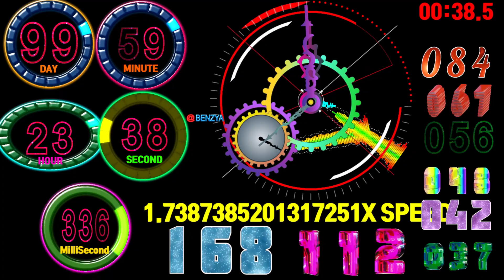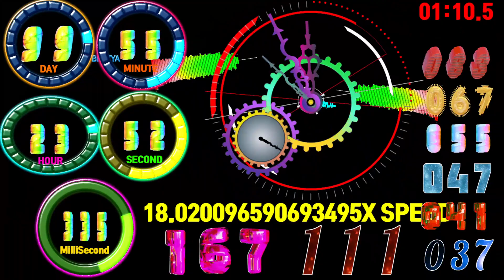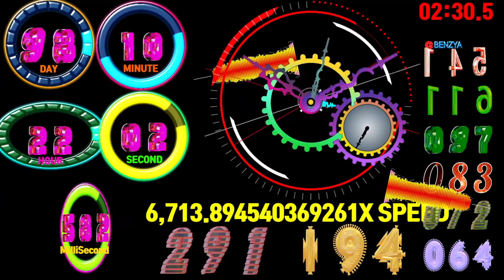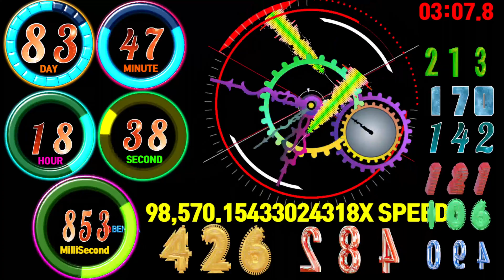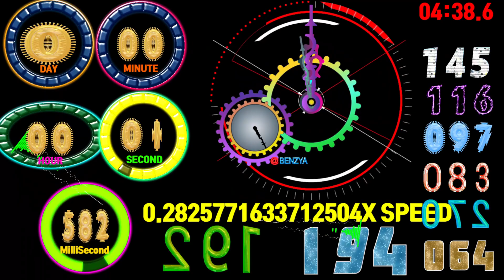100 days countdown timer alarm🔔milliseconds divided by 1, 2, 3, 4, 5, 6, 7, 8 and 9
milliseconds divided by 1, 2, 3, 4, 5, 6, 7, 8 and 9
100 days speeds up by 1% every 0.1 seconds beginning at 0.1x speed

00:00 - Ready
00:04 - Start Timer 0.1X SPEED🎵[Poylow & BAUWZ - Hate You (feat. Nito-Onna) NCS Release]
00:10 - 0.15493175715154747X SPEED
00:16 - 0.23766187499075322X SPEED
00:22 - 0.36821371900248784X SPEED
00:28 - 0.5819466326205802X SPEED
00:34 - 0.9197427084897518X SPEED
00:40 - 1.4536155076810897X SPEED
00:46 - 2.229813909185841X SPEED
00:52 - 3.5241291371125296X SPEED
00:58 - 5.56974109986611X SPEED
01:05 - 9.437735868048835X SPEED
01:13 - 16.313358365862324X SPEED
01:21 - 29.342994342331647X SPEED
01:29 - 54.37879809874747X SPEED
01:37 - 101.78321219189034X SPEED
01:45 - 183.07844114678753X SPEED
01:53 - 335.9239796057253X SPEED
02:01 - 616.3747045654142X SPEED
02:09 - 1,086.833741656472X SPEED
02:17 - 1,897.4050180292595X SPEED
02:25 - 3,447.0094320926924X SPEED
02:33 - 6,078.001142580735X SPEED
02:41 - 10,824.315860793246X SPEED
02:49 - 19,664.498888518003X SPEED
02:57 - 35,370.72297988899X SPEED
03:04 - 🎵[Spektrem Shine NCS Release]
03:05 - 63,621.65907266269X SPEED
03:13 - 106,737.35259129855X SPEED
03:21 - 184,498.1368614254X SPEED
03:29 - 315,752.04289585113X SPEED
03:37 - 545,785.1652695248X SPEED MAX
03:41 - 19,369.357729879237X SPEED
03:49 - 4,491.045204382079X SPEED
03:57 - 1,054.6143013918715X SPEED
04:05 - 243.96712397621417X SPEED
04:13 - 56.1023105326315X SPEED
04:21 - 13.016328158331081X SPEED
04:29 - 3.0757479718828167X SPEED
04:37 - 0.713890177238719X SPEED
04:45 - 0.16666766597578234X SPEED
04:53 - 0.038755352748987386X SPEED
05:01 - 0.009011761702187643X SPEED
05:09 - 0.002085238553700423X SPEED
05:19 - Timer End